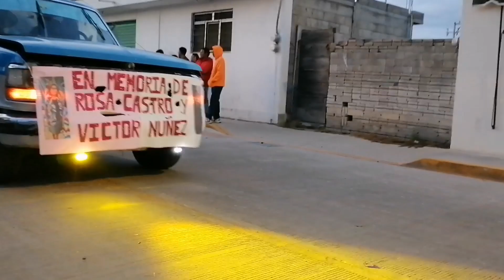Paseo Anual Virgen de Guadalupe en San Antonio la isla 2023